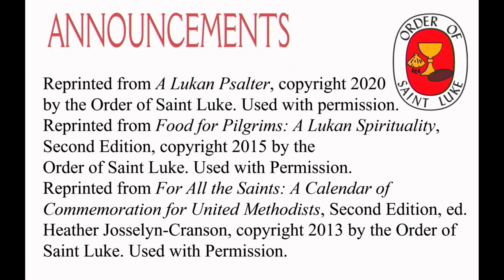2023 11 06 OSL Food For Pilgrims Chapter Six and Evening Prayers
This video contains an introduction to chapter six of the book Food For Pilgrims, along with Evening Prayers for the Order of Saint Luke chapter in formation in Bend Oregon.

All Prayers used with permission from OSL Publications and are from:
The Book of Offices of the Order of Saint Luke, 4th Edition, 2012
Food For Pilgrims, Dwight W. Vogel, OSL, 2nd Edition, 2015
A Lukan Psalter for the Order of Saint Luke, Dwight Vogel, 2020

Hymns - In Order of Appearance:
Holy Darkness
Text: Inspired by St. John of the Cross, 1542–1591; Dan Schutte, b. 1947. Music: Dan Schutte; arr. by Bob Harrold. Published by OCP. Used with permission.

Now the Green Blade Rises
Text: 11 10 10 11; ‘Now the green blade riseth’ by J M C Crum, 1872–1958, [alt.]. Reproduced by permission of Oxford University Press. Music: NOËL NOUVELET; trad. Used with permission.